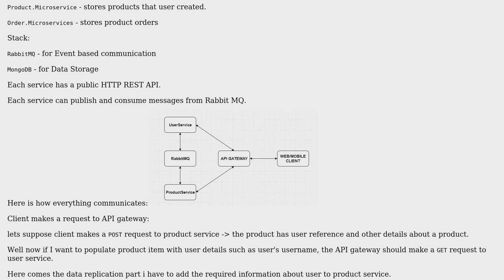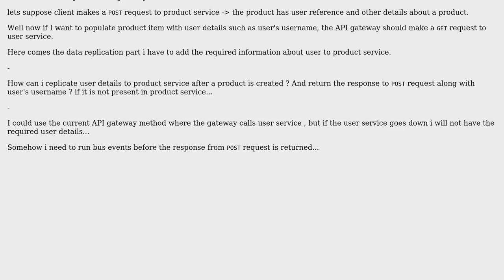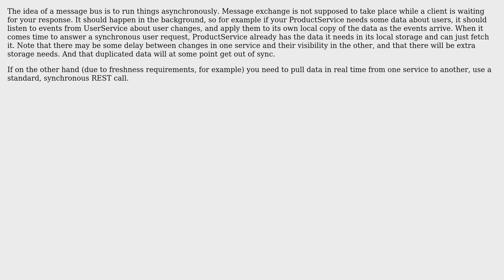Software Engineering: Data replication with microservices using a messaging broker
With thanks & praise to God, and with thanks to the many people who have made this project possible! | Content (except music & images) licensed under CC BY-SA | Music | Images & others | With thanks to user Michal Kosmulski user Eric Stein user Dorin Musteata and the Stack Exchange Network Trademarks are property of their respective owners. You are responsible for your own actions.